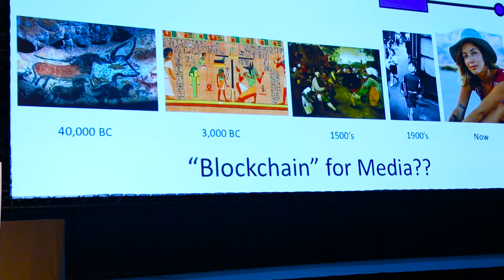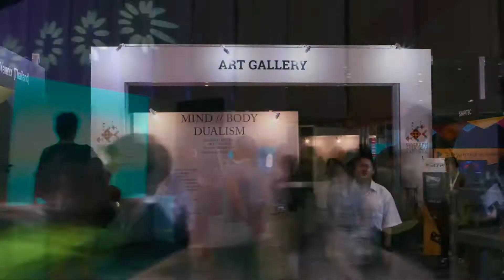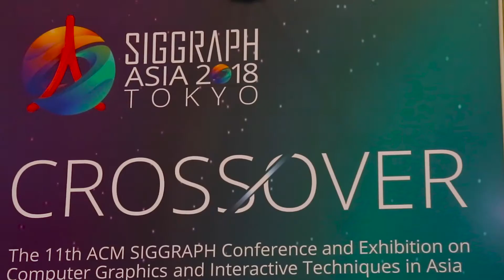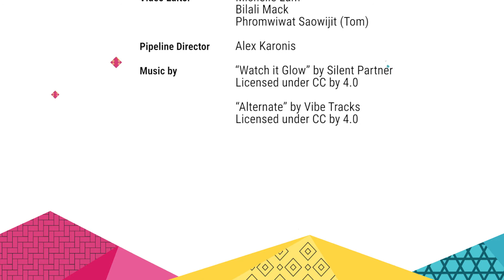SIGGRAPH Asia 2017 - Highlights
Check out the exciting video highlights at SIGGRAPH Asia 2017 in Bangkok, Thailand – The 10th ACM SIGGRAPH Conference and Exhibition on Computer Graphics and Interactive Techniques in Asia!

The next SIGGRAPH Asia will be taking place from 4 – 7 December 2018 in Tokyo, Japan. for more information!